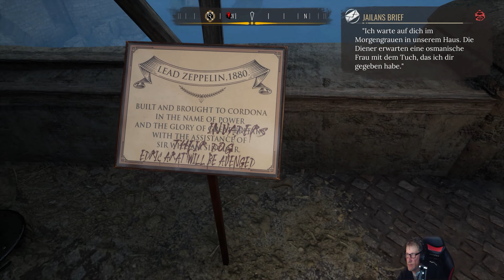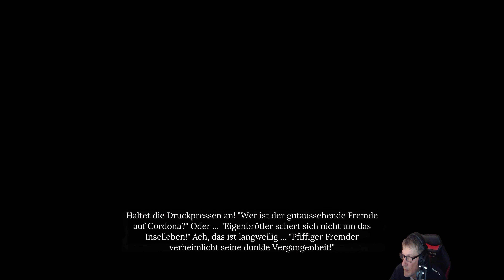Sherlock Holmes Chapter One |"Sherlock spielt Tante Charlie"| 🕵️‍♂️#17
Ein rätselhafter Mord und die englische Marine
Rätsel mit wenn Du mein LP schaust!

*LP Let´s play (lasst uns spielen)

Entwickler: Frogwares
Plattformen: Microsoft Windows, PlayStation 4, PlayStation 5, Xbox One